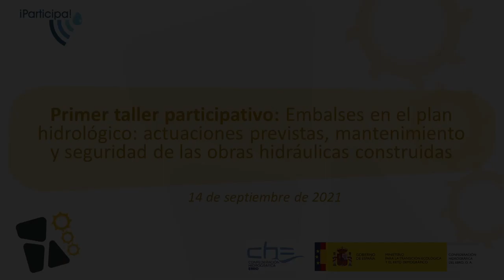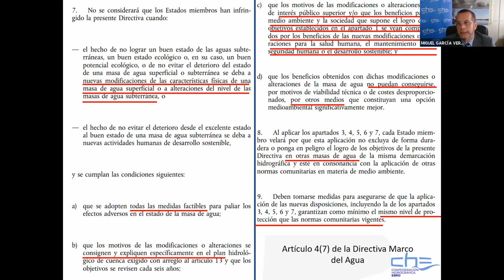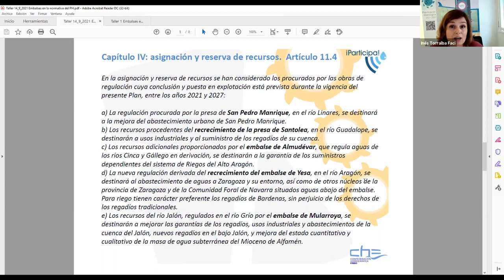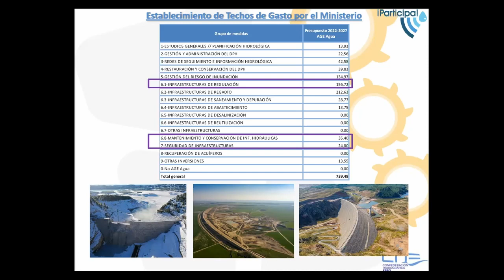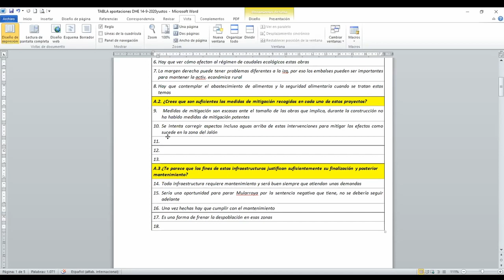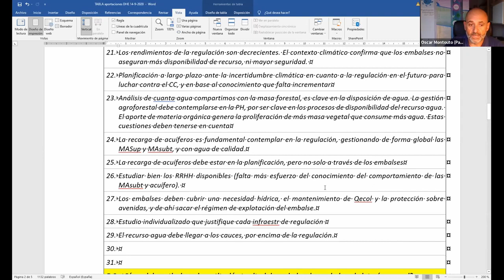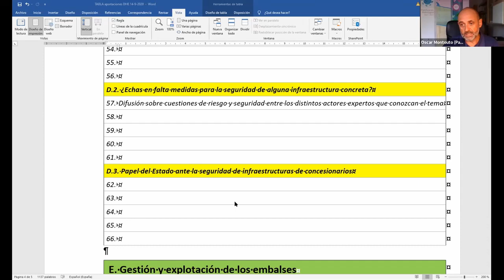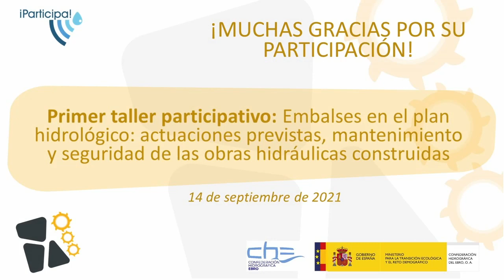Taller de Participación en el Plan Hidrológico del Ebro: los embalses en el Plan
Fomentando la participación ciudadana activa en la configuración  definitiva del Plan Hidrológico del Ebro con el horizonte 2027, la Confederación  Hidrográfica del Ebro organiza 10 video-talleres.

Aquí pueden acceder a la grabación del primer video-taller “Embalses en el plan hidrológico: actuaciones previstas, mantenimiento y seguridad de las obras hidráulicas ya construidas", tanto la exposición inicial con las novedades del Plan del Ebro sobre este tema, a cargo del jefe de la Oficina de Planificación , Miguel Ángel García Vera; como la exposición sobre normativa por parte de la asesora de la Oficina del Plan, Inés Torralba y del programa de medidas, a cargo de la Jefa de Área, Teresa Carceller.

El taller concluye con la presentación de todas las aportaciones y propuestas de los participantes, después de haber analizado las cuestiones relacionadas en grupos de trabajo reducidos.